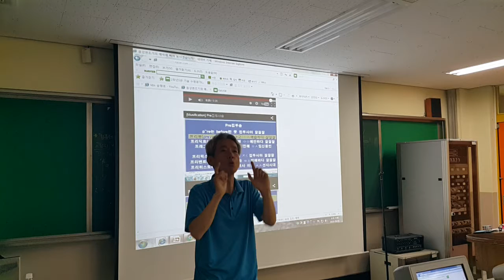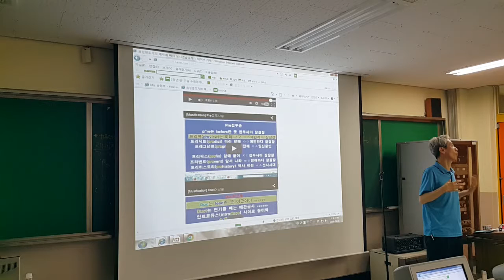Parody song 수업의 매력